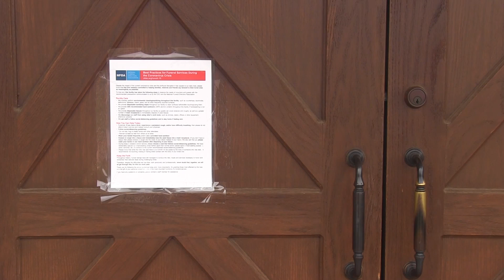OK Life TV Feature 2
We visit with Becker Rabon Funeral home to talk about the changes they have seen and what they are doing to help families connect during their difficult time.